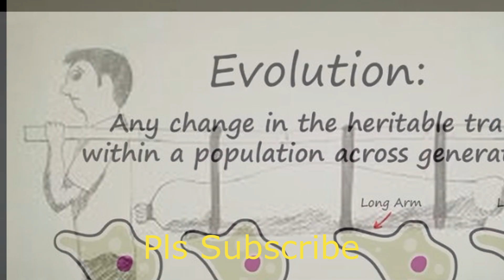লকডাউন শেষ, তবে কি মরবো সবাই | Yes Plus Bangladesh